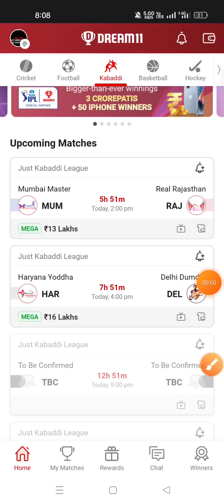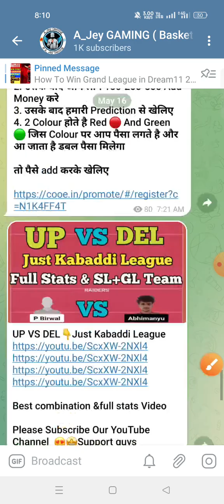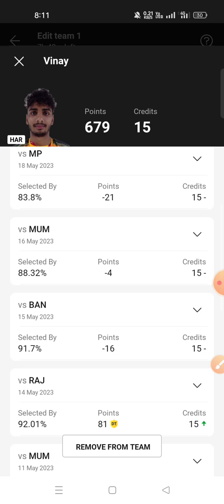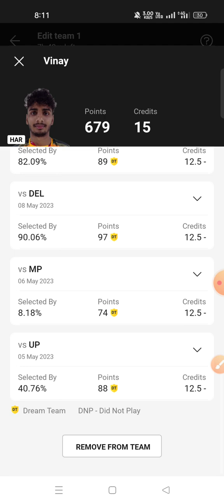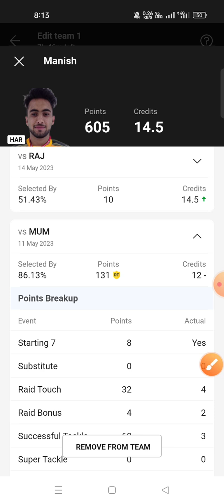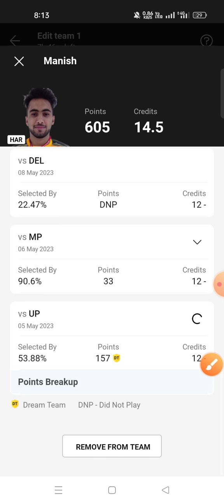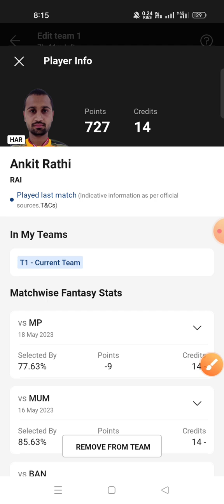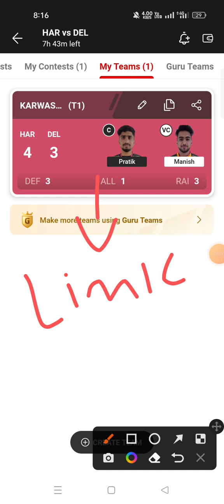HAR VS DEL Dream11 Prediction DEL VS HAR Dream11 Prediction Just Kabaddi League 2023 🔥🔥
Download COOE 🤑 🤑 👇

*दोस्तों Dream11 से काफ़ी Loss ho रहा है
तो आज आपको ऐसे App के बारे मै  बताता जिससे मैंने Dream11 का सारा loss Cover किया है

नहीं खेलना  आता तो मेरा New टेलीग्राम Join कर लो
जल्दी से 👇

मैं हर  रोज 20k से 50k कमाता हु यहां आओ
और कमाओ 🥰🥰🥰🥰🥰🥰🥰🥰🥰🥰*